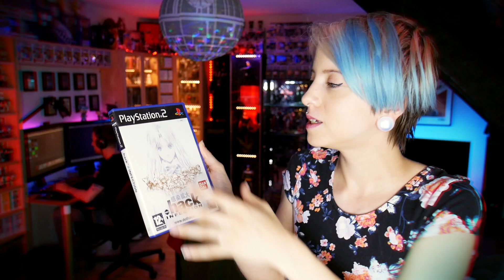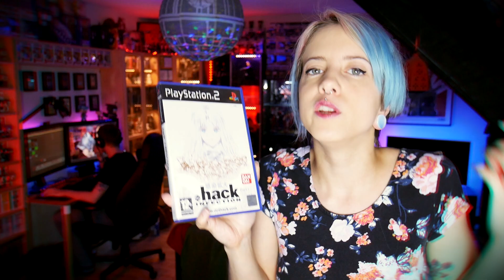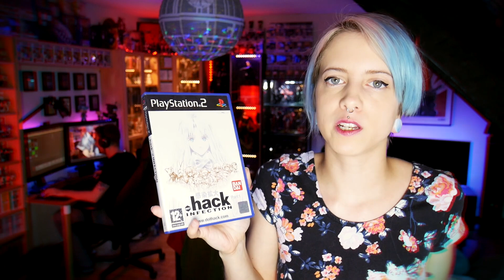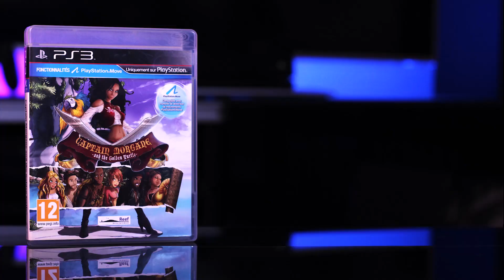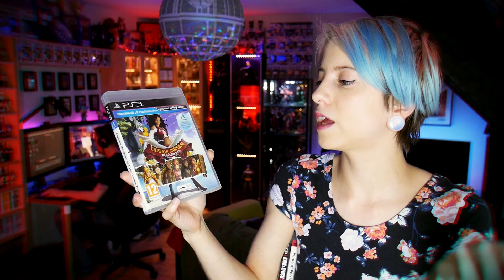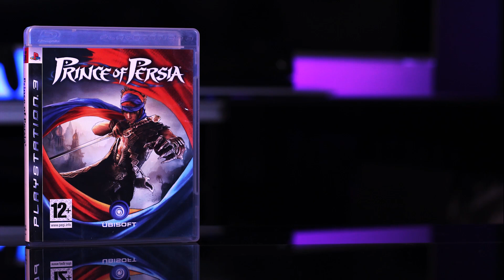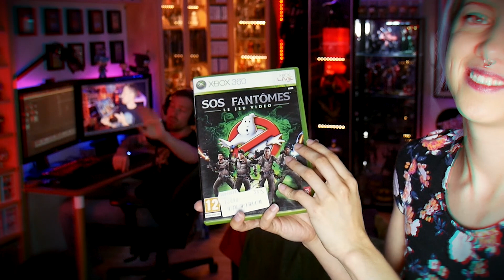WHO YOU GONNA CALL ??? - Retour Vide Grenier Geek